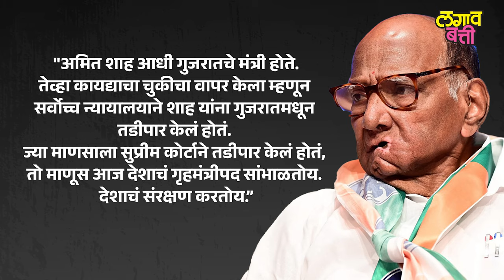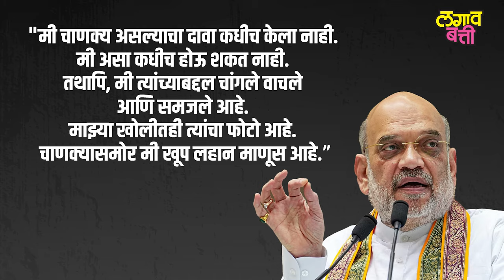Amit Shah यांनी Sharad Pawar यांना रोखा असे BJP नेत्यांना आदेश दिलेत, नक्की काय राजकारण घडतंय?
लोकसभा निवडणुकीत दणका बसल्यानंतर आता भाजपने विधानसभा निवडणुकीसाठी चांगलीच कंबर कसलीये. राज्यातील नेत्यांवरच नुसती जबाबदारी नं देता केंद्रीय नेतेही आता राज्यात लक्ष घालू लागले आहेत. त्या अंतर्गतच भाजपचे केंद्रीय मंत्री अमित शाह हे सध्या महाराष्ट्राच्या दौऱ्यावर आहेत. अमित शाहांनी नागपूर आणि छत्रपती संभाजीनगरमधील भाजप नेते, पदाधिकारी आणि कार्यकर्त्यांना मार्गदर्शन केलं. यावेळी अमित शाह यांनी विधानसभा निवडणुकीत आपले प्रमुख उद्दिष्ट हे शरद पवार रोखणं हेच असेल असं सांगितलंय. गेल्या काही दिवसांतील वक्तव्ये पाहता या दोन्ही धुरंधरांमधील संघर्ष पुन्हा पाहायला मिळेल असं बोललंही जात होतं. तोंडावर विधानसभा असताना राज्यात अमित शहा विरुद्ध शरद पवार या दोन चाणक्यांचा संघर्ष पुन्हा पाहायला मिळणार आहे.

🛑आमच्या चॅनेलला आजच सबस्क्राईब करा🛑